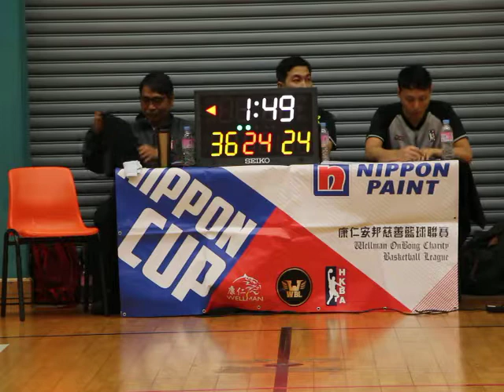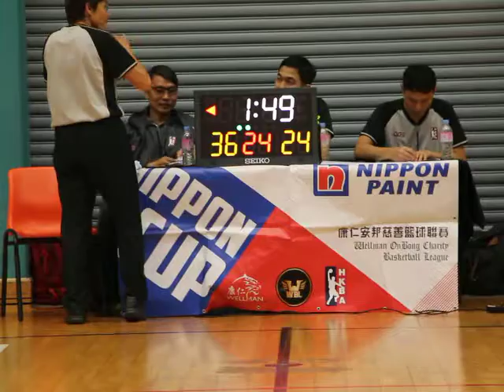8th WBL 2017 05 07 蒲崗村道體育館 GAME 3 迪洋國際 vs Knights Part 2